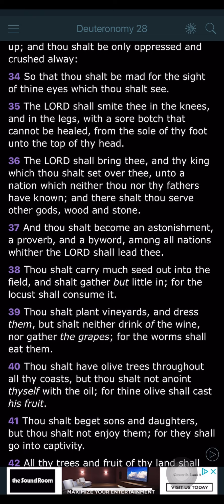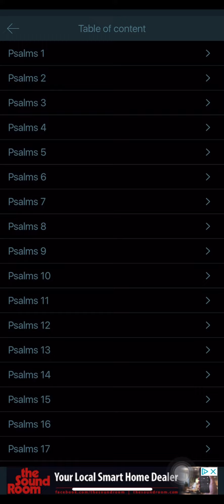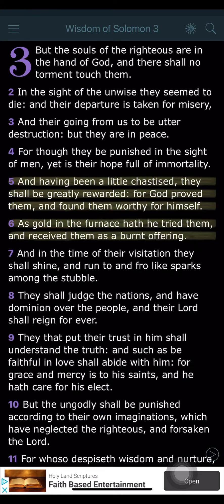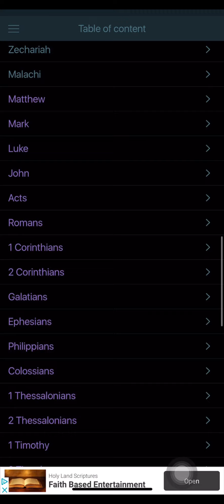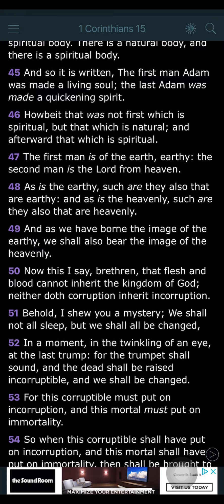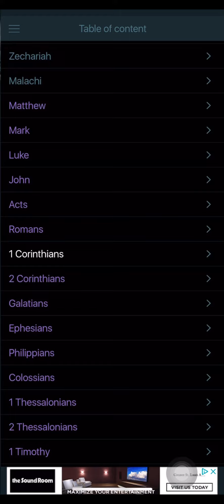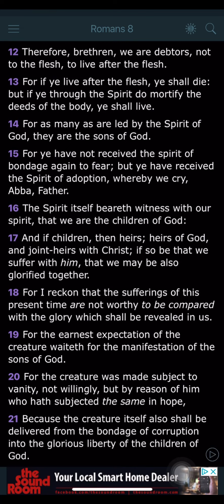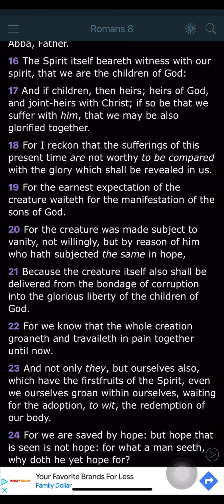IT DOTH NOT YET APPEAR WHAT WE SHALL BE 👑 (IMMORTALITY)